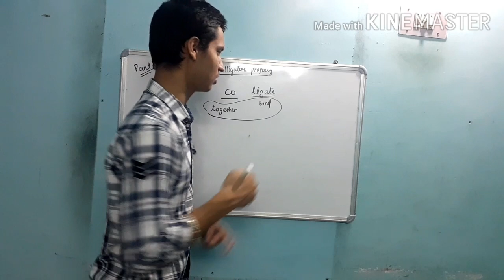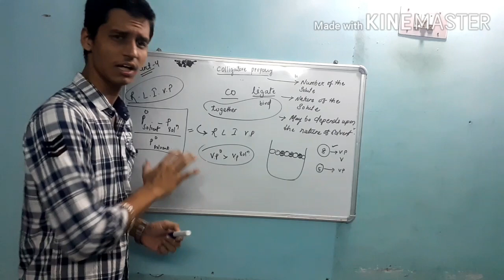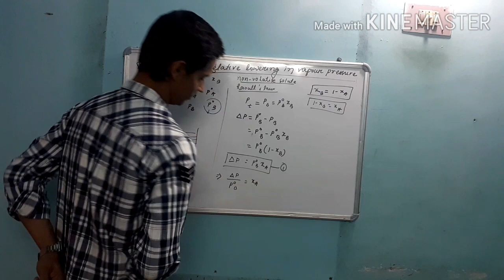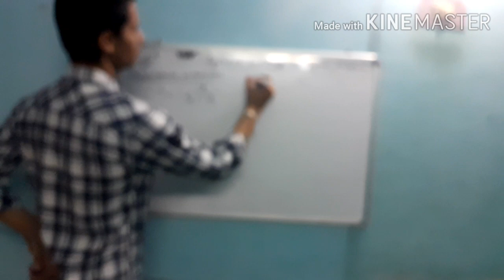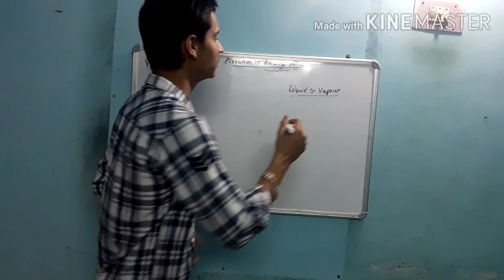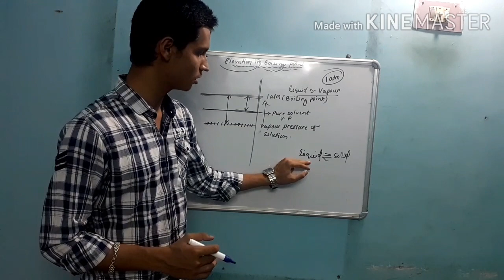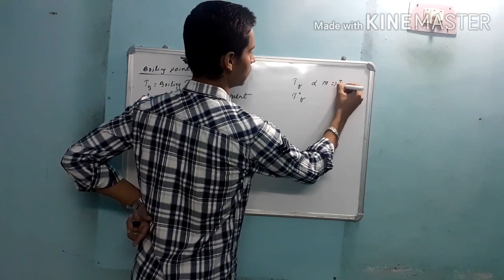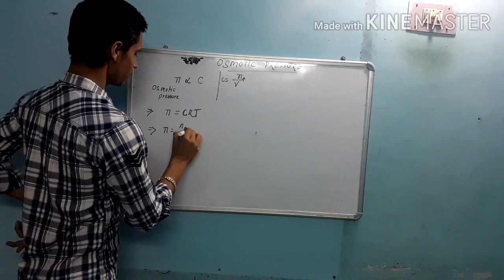Colligative properties solutions chapter part 4 for class 12 full revision for neet 2020